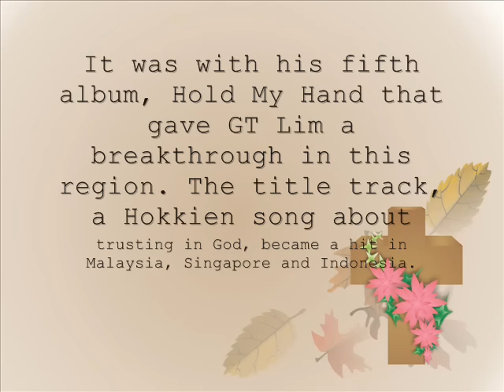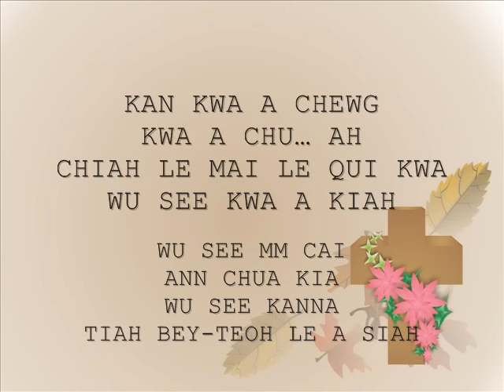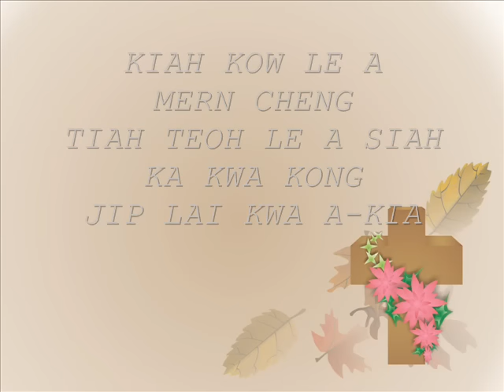Hold My Hand by Lim Gee Tiong - Song & Lyrics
Beautiful christian hokkien song, Hold my hand by Pastor Lim Gee Tiong.
Lyrics in Hokkien pinyi...

Kan kwa a chewg
kwa a chu ah
chiah le mai le qui kwa
ce tiau lor kwa ko ai kia
kwa su yaw
le lai cho pwah

kwa a chua ah
chia le mai le qui kwa
wu see kwa a kiah
wu see mm cai ann chua kia
wu see kanna tiah
bey teoh le a siah

chiah le kar kwa cho pwah
hor kwa a ka por u woon u tiah

kiah kow le a mern cheng
tiah teoh le a siah
ka kwa kong
jip lai kwa a kia

ce tiaw lor kwa ko ai kia
kwa su yaw le lai cho pwah

kan kwa chewg
wu see kanna tiah bey teoh le a siah

ka kwa kong jip lai kwa a kia